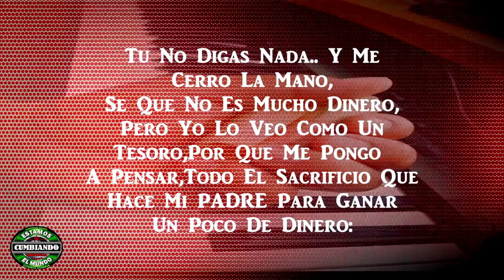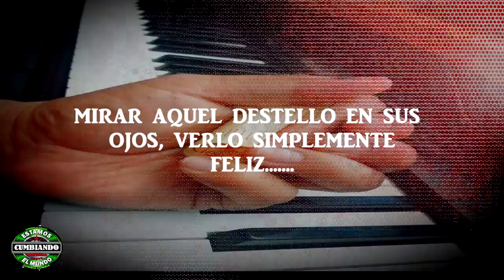EL BILLETE DE 100 PESOS